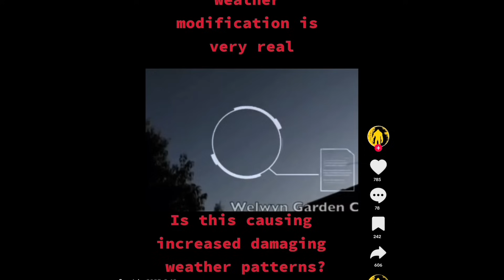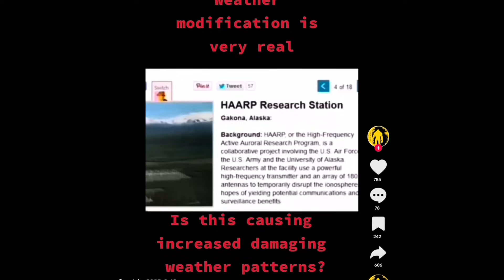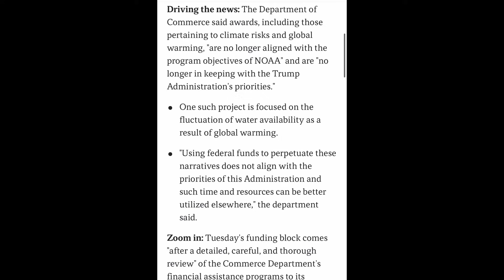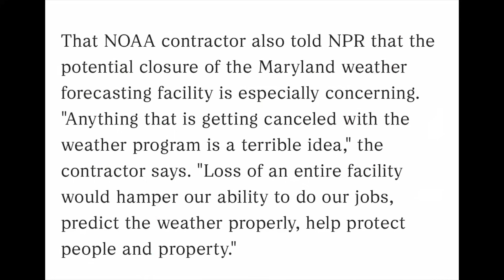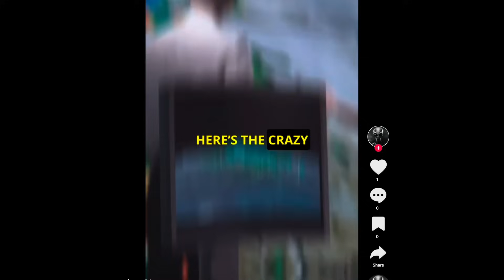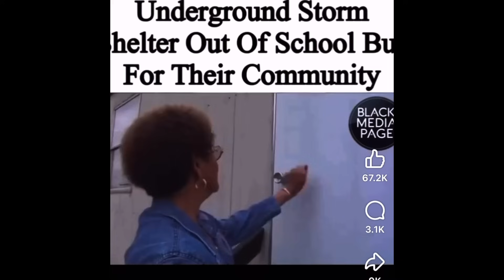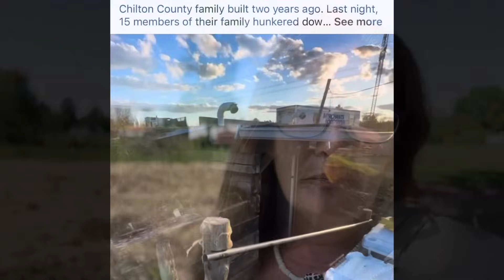WHY YOU MIGHT NEED this extreme weather events 2025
People are building DIY storm shelters, often using shipping containers or other reinforced structures, to enhance their safety during severe weather events like tornadoes and hurricanes, as standard homes may not withstand extreme winds and debris.
Here's a more detailed explanation:
Increased Safety:
Traditional homes, even with reinforced walls, can be vulnerable to the high winds and flying debris associated with tornadoes and hurricanes. Storm shelters, especially those built to FEMA standards, offer a significantly higher level of protection.
Cost-Effectiveness:
While professional installation of a safe room can be expensive (ranging from $8,000 to $17,000 for a 8x8 to 14x14 room), building a DIY shelter can be a more budget-friendly option, especially for those with the necessary skills and resources.
DIY Options:
Shipping Containers: These are a popular choice for DIY storm shelters due to their robust construction and ability to withstand extreme conditions.
Above-Ground Shelters: These can be built using reinforced steel or concrete, and are often less expensive than underground shelters as they don't require excavation.
Underground Shelters: While offering a high level of protection, underground shelters require significant excavation and construction expertise, potentially increasing costs and complexity.
FEMA Guidelines:
The Federal Emergency Management Agency (FEMA) provides guidance on safe room design and construction, ensuring that shelters meet certain safety standards.
FEMA Safe Rooms:
These are hardened structures specifically designed to provide near-absolute protection in extreme wind events, including tornadoes and hurricanes.
Importance of Anchoring:
Proper anchoring is crucial for the safety of any storm shelter, whether it's above or below ground.
Considerations:
Permitting: Depending on your location, you may need permits to build a storm shelter.
Expert Advice: While DIY is possible, it's advisable to seek professional advice, especially for complex or large projects.
Shelter Size: The size of your shelter will depend on the number of people it needs to accommodate and the type of storm it's intended to protect against.
Ventilation and Water: Ensure your shelter has adequate ventilation and access to water and other necessities.